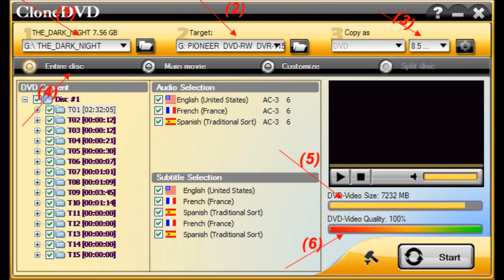DVD Cloner - Best DVD Copy Software For Perfect Backups New for 2019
DVD Cloner is a powerful, one-click dvd copy software for making flawless backups of your original DVD movies.
With it, you can retain full audio and video quality as well
as menus and DVD extra/bonus features.
New and updated for 2019!

for yourself and see just how easy it is.